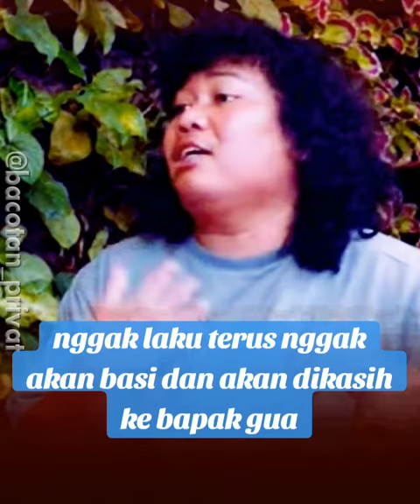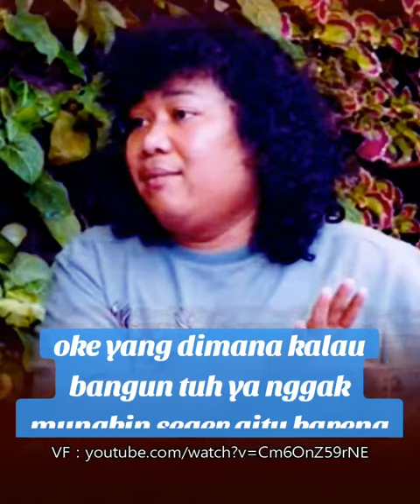MARSHEL WIDIANTO ANAKNYA GA SEKOLAH BPKB TETEP SEKOLAH